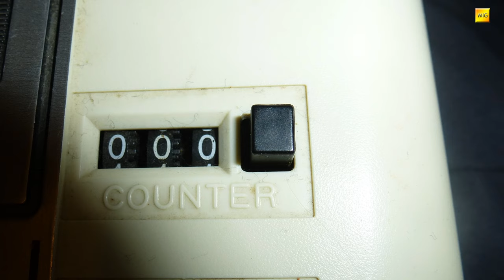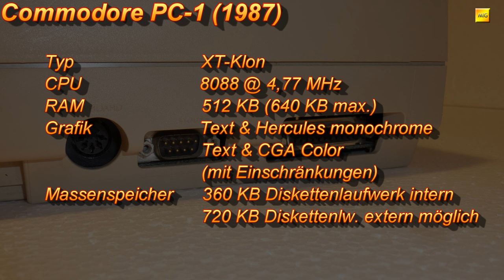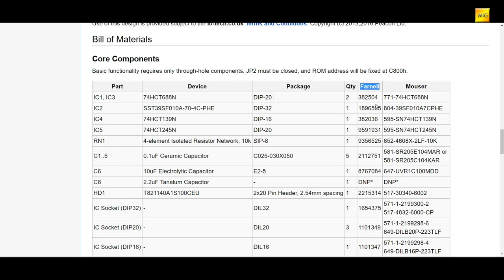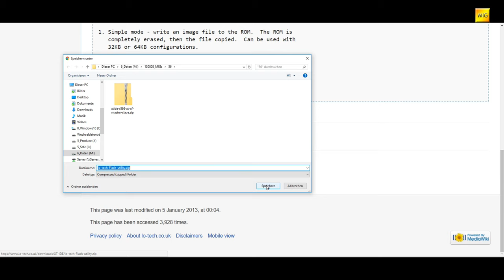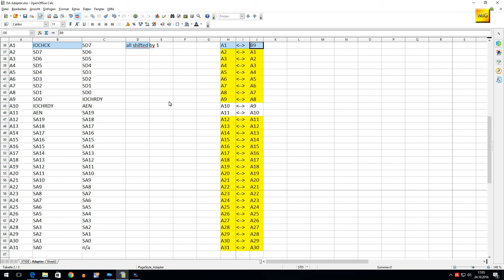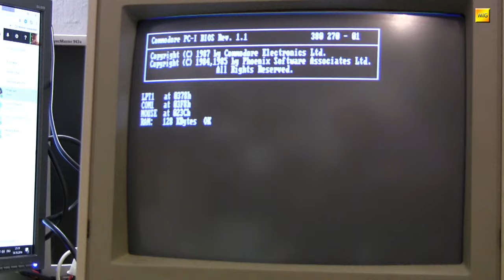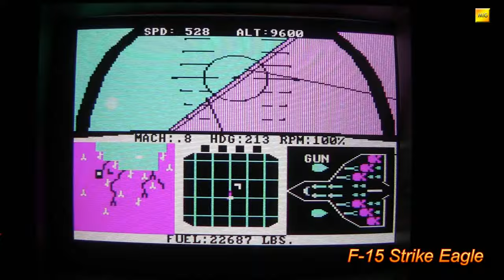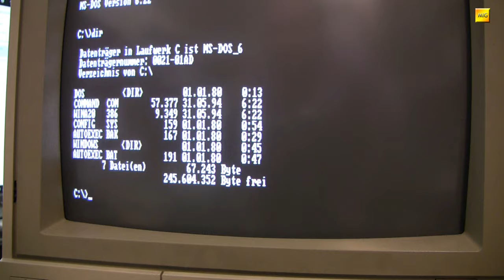MIGs Yesterchips - Folge #056 XTIDE am Commodore PC-1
Mit dem XTIDE existiert eine gute Möglichkeit, alte 8-bit ISA Slots für den Betrieb mit PATA Massenspeichern, wie Festplatten, Compact Flash Karten oder DOM (Disk on Modules) zu ertüchtigen. Beim PC-1 von Commodore stellt sich nur die Frage: Wie kann das von Nutzen sein, wenn es keinen ISA-Bus gibt? "Ich hab' da mal was gebastelt" ...und wünsche Euch viel Spaß damit :)

Artists and Source-Webpages:

Borderlive - Jamendo.com
DJ Fire-Black - Jamendo.com
Electribex - Jamendo.com

Pictures (wikicommons) by:
CERN_Server_03 by Florian Hirzinger
Tekram_DC-300B_Fast_SCSI_ISA_controller by Dmitry Nosachev
IDE_cable_40pol_&_80pol by Smial